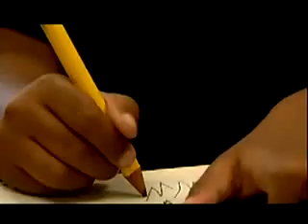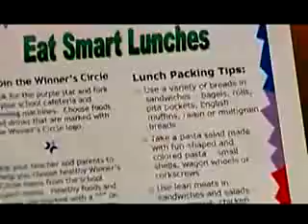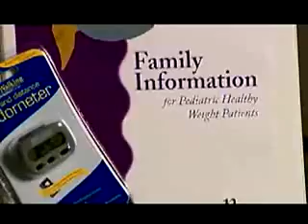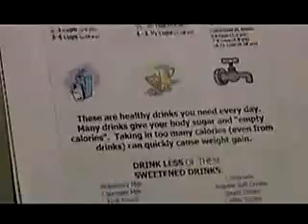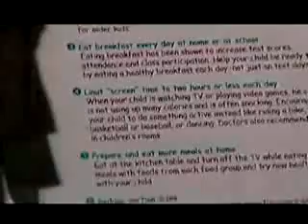The Profiles Series - Brody School of Medicine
In 2003, the East Carolina University Brody School of Medicine's Department of Pediatrics formed the Pediatric Healthy Weight Research and Treatment Center in response to the national and regional epidemic of childhood obesity that is threatening the health of our children. Regional studies in eastern North Carolina show about half of all children are at risk for overweight or are overweight in the region. Several studies have found almost twice as many children in eastern North Carolina are considered overweight (about 30%) compared to children nationally (17%).